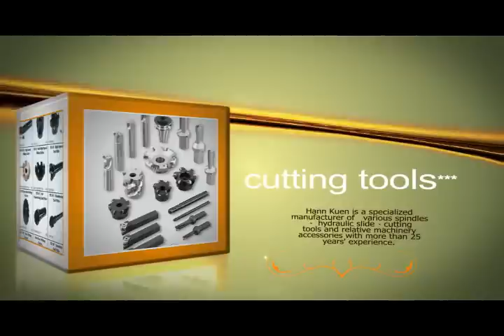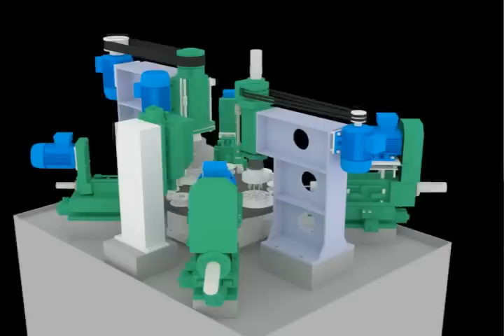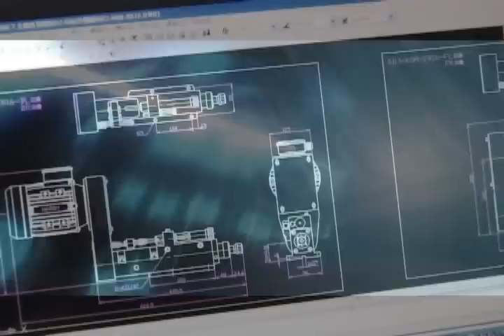Hann Kuen Company Proflie. Hardy drilling spindle unit.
Hann Kuen is a specialized manufacturer of various spindles、 hydraulic slide、cutting tools and relative machinery accessories with more than 25 years' experience. Besides manufacturing, Hann Kuen also represent many well-known brands from Taiwan and worldwide, i.e. SAFEWAY- vise、STANNY-boring system、CHANDOX-chuck； SKODA-live center from Czech Republic、NAREX-milling angle head from Czech Republic、BLAKE-centering indicator from USA etc...

Such as boring and milling head unit: the body material is made of FC30 casting , which is under highly precision of process by boring and honing. The Alloy Steel is under process of heat-treatment as spindle parts and assemble with NSK or SKF bearing as well. It's accuracy is always within 0.005mm. These kinds of spindle units may arranged with hydraulic slides which are specially suitable for factories who are combining special purpose machine units or other parts in large productions by heavy duty and high precision processing work. In the way, could increase productions efficiency in order to achieve planning schedule and cost-down . It is the most economical way to make profit for all our customers. Our main market is :Europe , America ,South Korea, Japan, South America, Thailand, Malaysia、Indonesia、Vietnam、 Mainland China and Middle-East area. Hann Kuen has a branch office in Xiaman and Wuxi , in China to offer quality and efficient service to our customers in Mainland China.

Hann Kuen aims to offer quality products and service in flexibility to our customers in different needs. " Innovation, Quality and Service " are the principles that Hann Kuen holds highly.